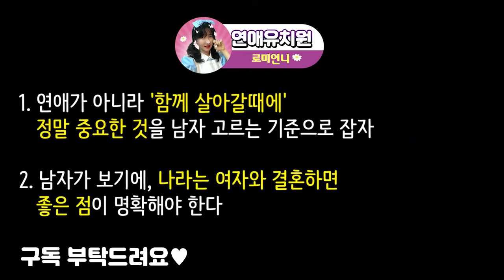30대 평범한 여자인데 저만 결혼을 못하네요. 혼자살아야 할까요?